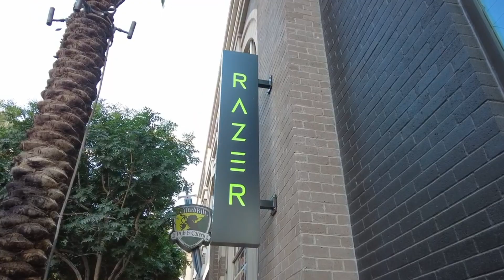The Linq Promenade: Candy, observation wheel, fountains and more!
Here's a quick look at the @thelinq Promenade on the Strip. Shot with a @DJI Pocket 2.

Music

Tranvik is the first song from the EP ALAND ISLANDS.